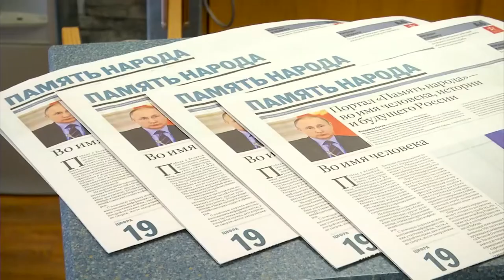Президент корпорации ЭЛАР С.В. Баландюк о портале "Память народа"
Выступление президента корпорации ЭЛАР С.В. Баландюка в "Российской газете" (видео с её сайта). Интересная информация о портале "Память народа" из первых рук разработчика.